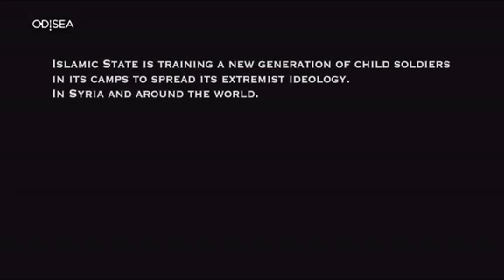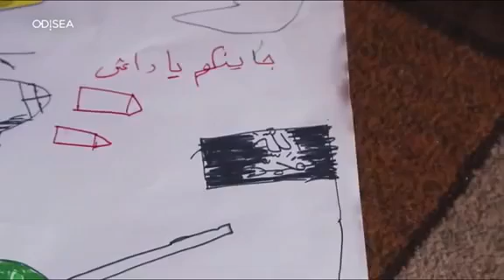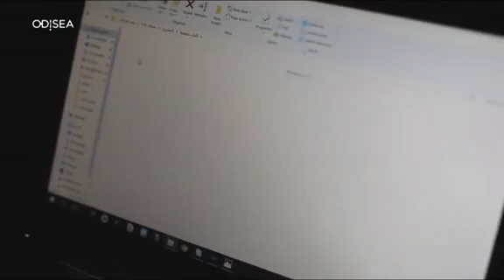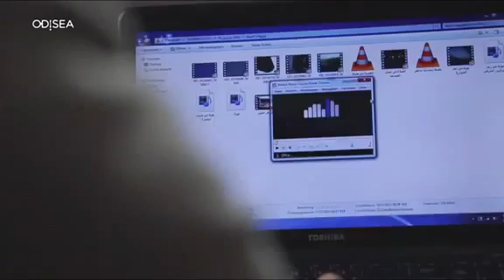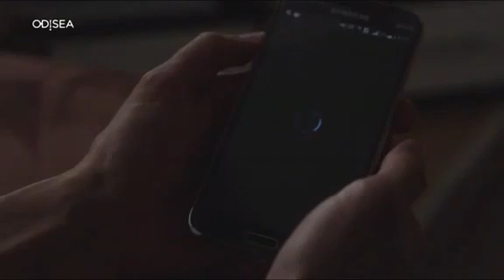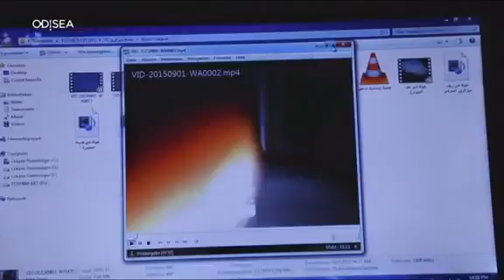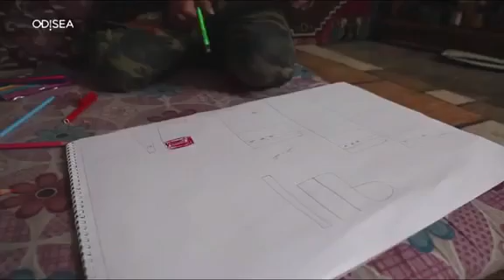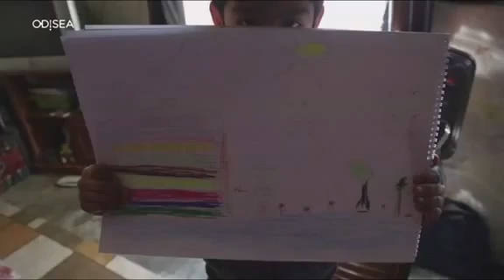documentales 2019 los niños del isis documentales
stado Islámico de Irak y el Levante, también conocido como Estado Islámico de Irak y Siria o EIIL, oficialmente Califato Islámico,48​1​2​ conocido asimismo como Estado Islámico, ISIS o EI (en árabe, الدولة الإسلامية, ad-dawla al-islāmīya), o como Dáesh o Daish,nota 1​ es un grupo terrorista paramilitar insurgente51​, un protoestado no reconocido de naturaleza fundamentalista yihadista wahabita (takfirista)52​53​ que siguen una doctrina heterodoxa del Islam Suni formado por radicales fieles a Abu Bakr al-Baghdadi, que en junio de 2014 autoproclamó el califato54​ desde la ciudad iraquí de Mosul, pidiendo lealtad a todos los musulmanes.55​

El grupo ha sido designado como una organización terrorista por la Organización de las Naciones Unidas, así como por diversos países en particular. ISIS es conocido ampliamente por sus videos de decapitaciones y otros tipos de ejecuciones, tanto de soldados como de civiles y hasta periodistas y miembros de ayuda humanitaria, así como por la destrucción de lugares históricos de herencia cultural. Las Naciones Unidas consideran al ISIS responsable de abusos a los derechos humanos y crímenes de guerra. ISIS también llevó a cabo una "limpieza étnica" de grandes proporciones al norte de Irak.